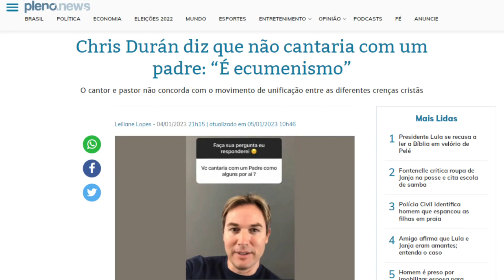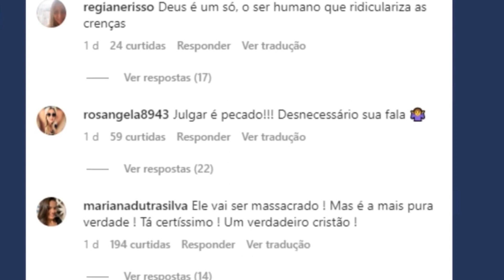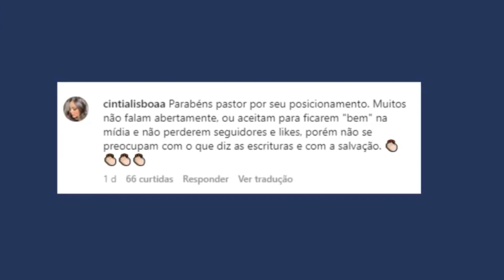Chris Duran 2023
O cantor gospel Chris Duran fez uma afirmação polêmica ao responder internauta que lhe perguntou se ele faria dueto ou parceria musical com algum padre. Vejam o que ele falou.

Fábio Valverde é músico, guitarrista e cantor, professor de guitarra, violão, língua Inglesa, e Luthier. Começou a tocar com 15 anos, e já participou de festivais de bandas, sendo vencedor de uma das edições com a banda Farpas. Possui trabalho próprio com o álbum lançado em 2021, contendo 11 faixas com músicas nos estilos Blues, Rock e Pop, alcançando boa aceitação do público nas plataformas digitais, principalmente as músicas no estilo Blues. Como luthier, atua desde 2012 como profissional, já tendo prestado serviços diversos em instrumentos de cordas para mais de mil clientes, incluindo profissionais famosos, como Raimundo Fagner por exemplo. Acredita que a luthieria é uma arte, e sendo assim, todo bom luthier é um artista.

Deus abençoe sua vida e lhe dê saúde e sabedoria. Saudações musicais!